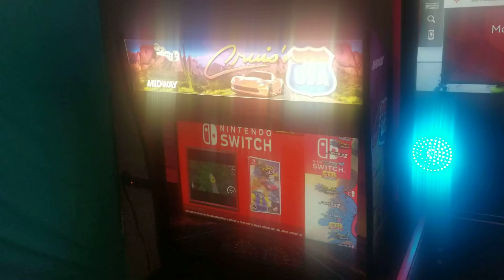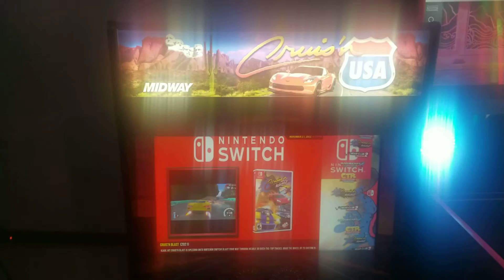November 21, 2022